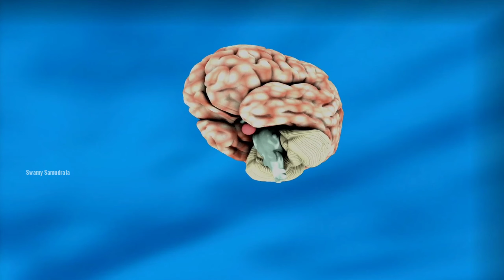Pregnancy Health Care After Delivery in Telugu | Benefits Of Milk To The Baby and Mother In Telugu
in this video I will be talking about the benefits of feeding the newborn baby after Delivery with the mother milk .The mother also have some benefits by giving milk to the baby during his / her childhood .

watch the video till very end .

EVERY VIDEO IS HELPFUL